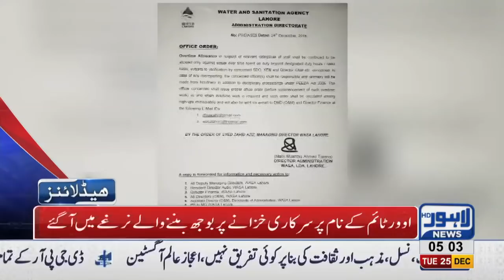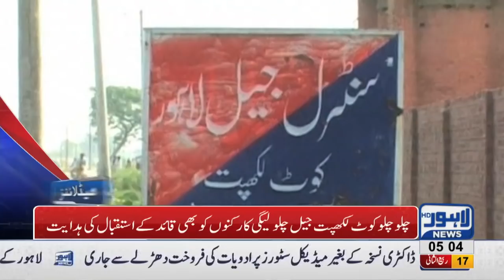05 AM Headlines Lahore News HD – 25th December 2018